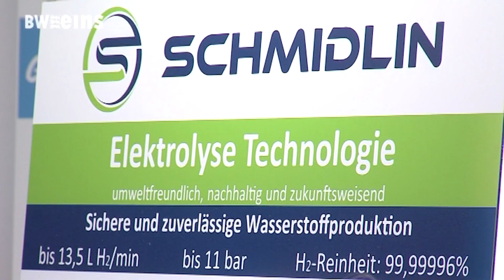Bweins Sendung vom 20. März 2024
Themen der Sendung:
- Schwarz zu Besuch bei der Firma Schmidlin
- Mindestens 200 Euro im Monat mehr für Beamte